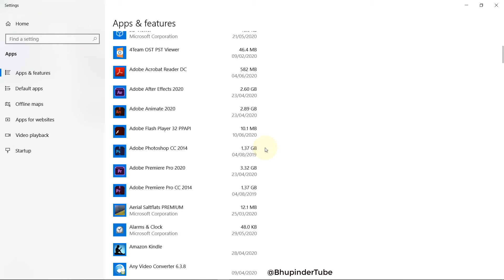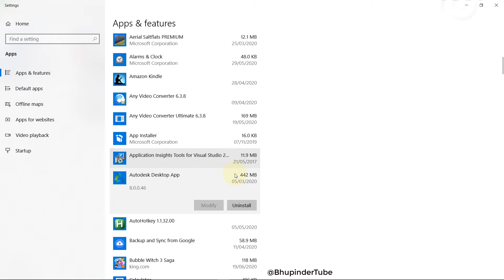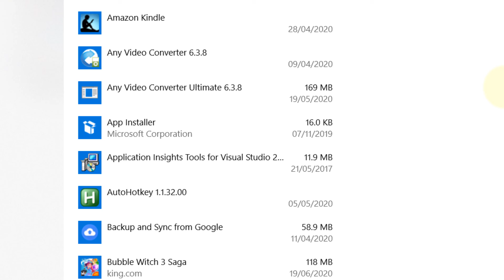Solved Autodesk Desktop App Is Still Running All Instance Must Be Quit Prior To Uninstall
In this video, I'll show you how to uninstall Autodesk Desktop App. I'm sure you are already aware of the simple straightforward way to uninstall this program/app. But when I started to uninstall this app, I got the error saying that all instances of this program must be quit.